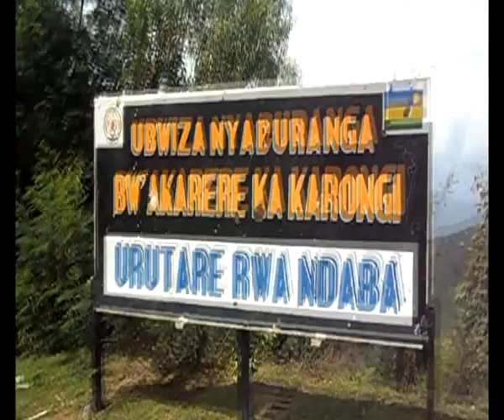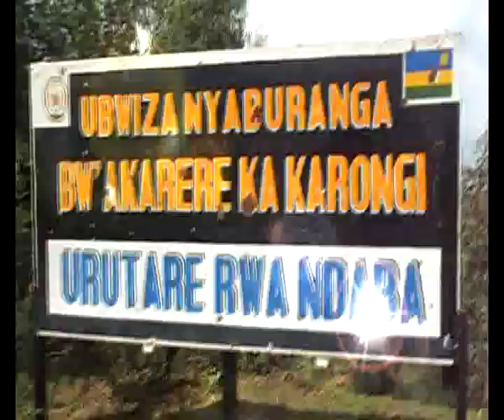Rock Ndaba history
amateka y'urutare rwa Ndaba